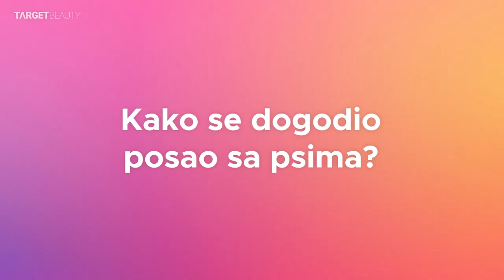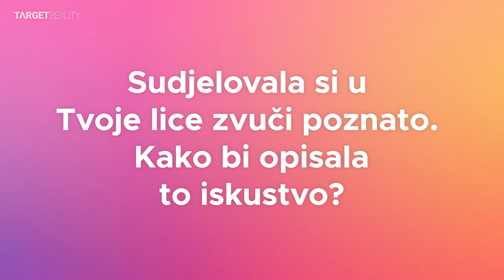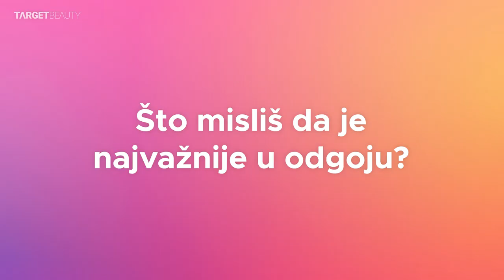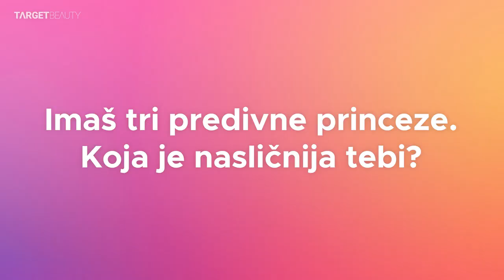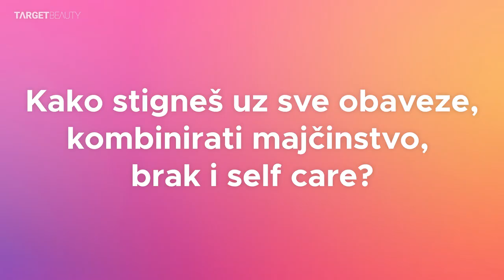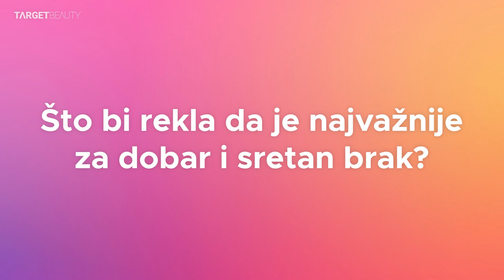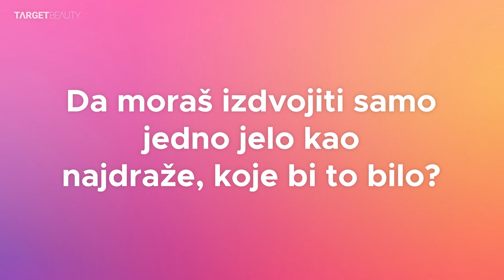Lana Klingor Mihić: "Proizvodit ću ogrlice za jazavčare" | TARGET photoGRAM #15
Ugostili smo najpoznatiju kuharicu na Instagramu, Lanu Klingor Mihić, koja nam je otkrila sve o psima koje uzgaja, sudjelovanju u TLZP-u, odgoju i svojoj ljubavi prema kuhanju.

Lana je otvoreno pričala o korištenju filtera na Instagramu, ali i otkrila zašto suprug Ante stalno kupuje odjeću za dječake iako imaju tri kćeri.